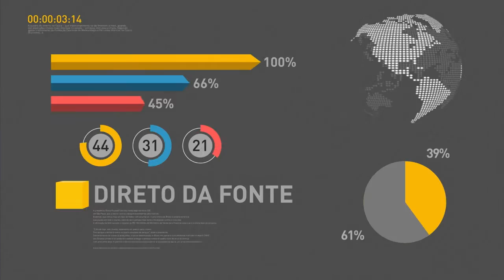Brasil será o maior produtor de soja do mundo nos próximos 10 anos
REPÓRTER NBR 11h - 06.07.16: Nos próximos dez anos, o Brasil será o maior produtor de soja do mundo. A previsão é da Organização das Nações Unidas para a Agricultura e Alimentação (Fao). O relatório da FAO prevê ainda que o Brasil, até 2025, será o maior produtor global de açúcar. O prazo para a conclusão da inscrição dos estudantes pré-selecionados no FIES, referente ao segundo semestre deste ano, foi alterado para o dia 15 de julho. A prorrogação foi por conta de ajustes do sistema à mudança de faixa de renda, de 2,5 para 3 salários mínimos. E ainda: Escolas públicas de todo o país vão ganhar um cartão bancário para reduzir a burocracia e facilitar a gestão dos recursos do Programa Dinheiro Direto na Escola.